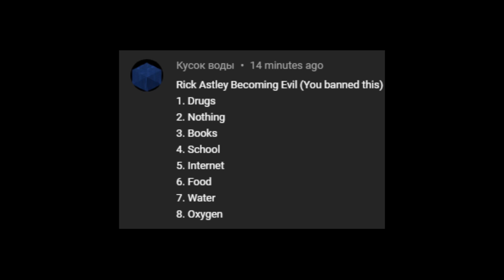Rick Astley Becoming Evil You Ban ____